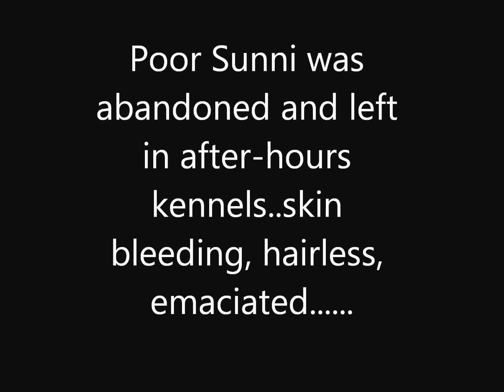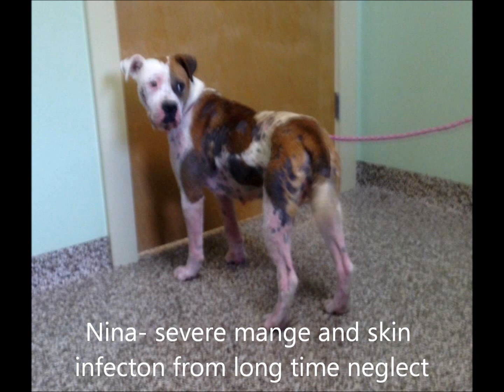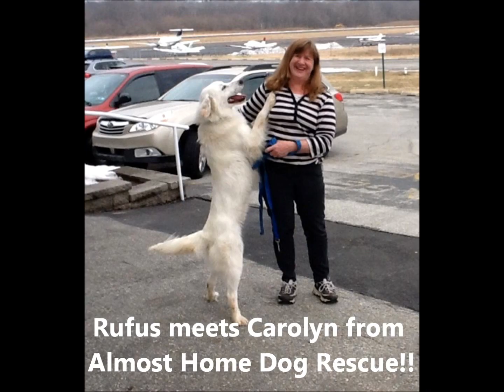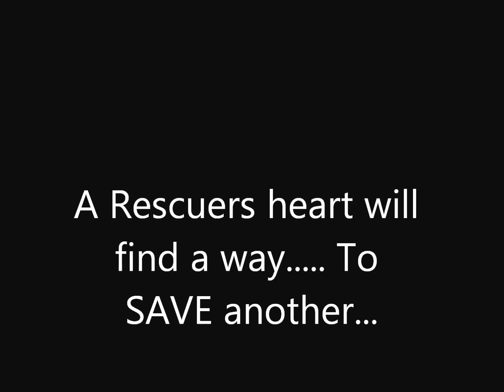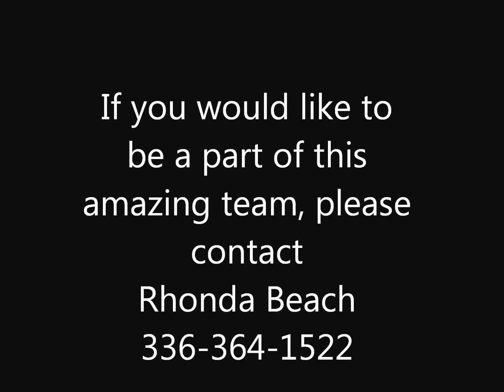Take a Journey with CARE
Chances Angel Rescue's Amazing team and some of the wonderful dogs we have saved. Witness their transformation to happily ever after!!
I wish we could fit all the dogs saved in this short video. CARE has rescued/saved 1422 dogs through the great work of our awesome team and and the many folks who support our mission by donating to CARE!! From us and all the dogs who are alive today because of YOU, we THANK YOU!! :)